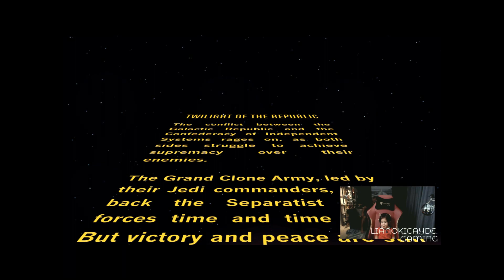LinocaTV Gaming// Disney Infinity (Star Wars) #1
Kiddos first gaming "Sesh" Captured for their channel.